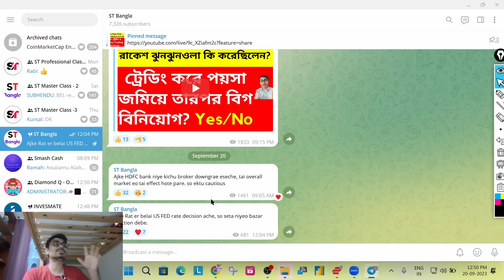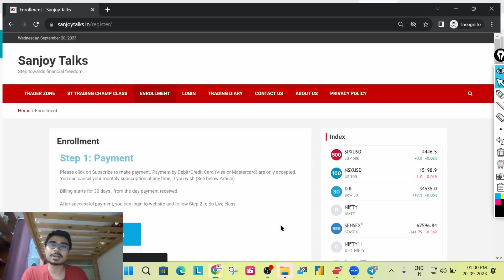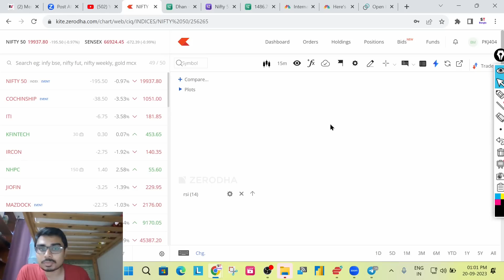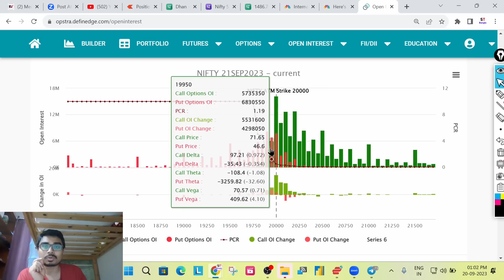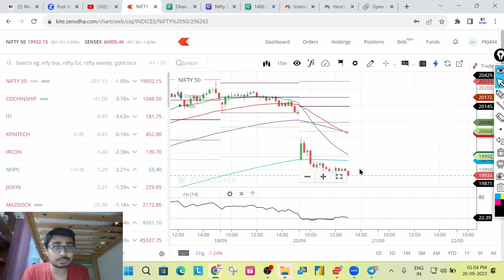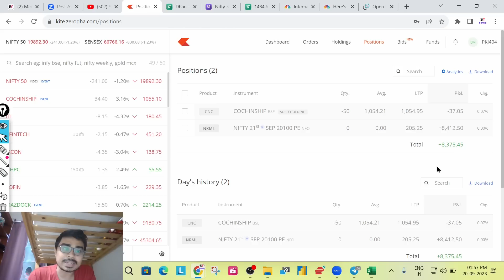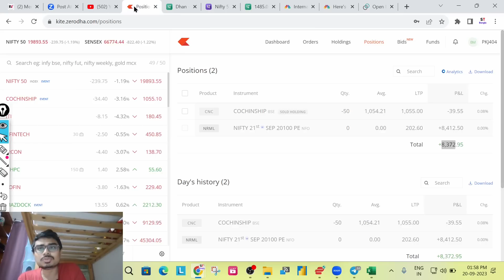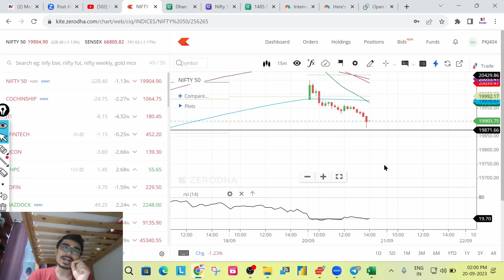আজ লাইভ মার্কেট এ কিভাবে ট্রেডিং করলাম: টেকনিকাল এনালাইসিস RE-ENTRY ট্রেড শিখুন | Technical Analysis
LIVE Market Trading | Live option trading | Re entry Trading Strategy | Market Crash | HDFC Bank News | US FED rate hike | Option trading strategy
ST Trading Champ Batch
Fee 1599 Rs/ Per Month. 12 to 15 Live classes per month + Swing trading learning + Investment learning.

Stock Market
Share Market Investment
Intraday Trading
Swing Trading
Option trading